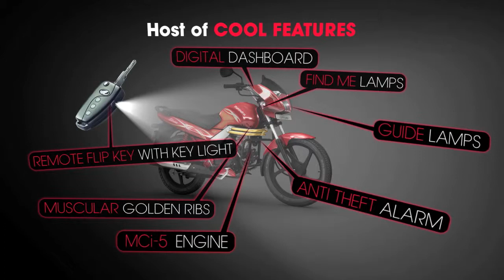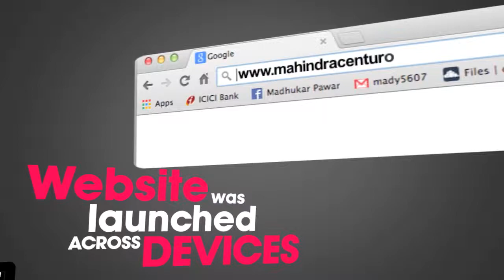Digital Case Study - Launch Of Mahindra Centuro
This is a digital case study by Mahindra where the objectivewas to create awareness in the target consumer market and build credibility in order to facilitate early adoption and sales for the Mahindra Centuro.